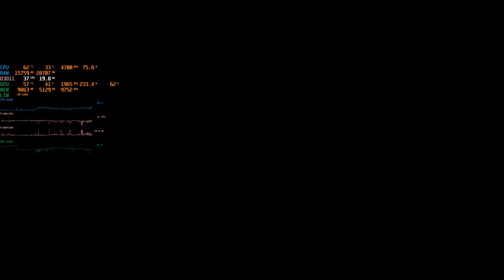Elite Dangerous Odyssey: Definitely no alarms were triggered during the filming of this mission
Check out that FPS and GPU load.